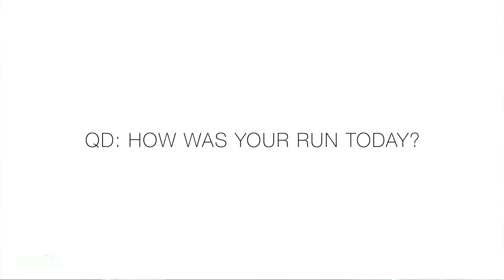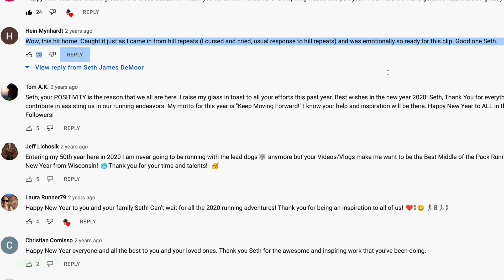America's Miler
🎁 Some pretty incredible running shoe/gear sales happening right now, just a heads up for you DGR

🔹 How to Join the DGR Discord Server:
2. Make sure your YouTube account and Discord account are the same email.
3. In Discord Select User Settings
4. Select connections
5. Select Add
6. Select YouTube and log in with the same email used for DGR membership.

• Mailing Address:

USA

Seek Beauty
Work Hard &